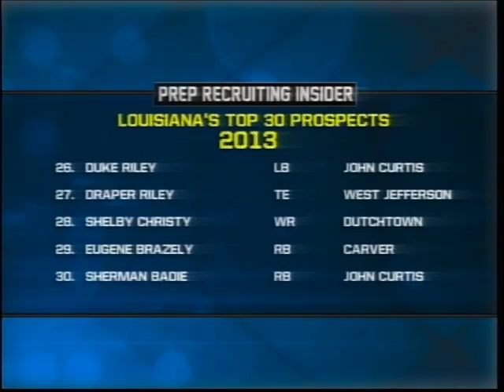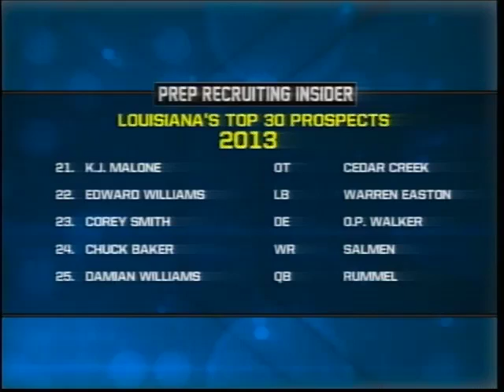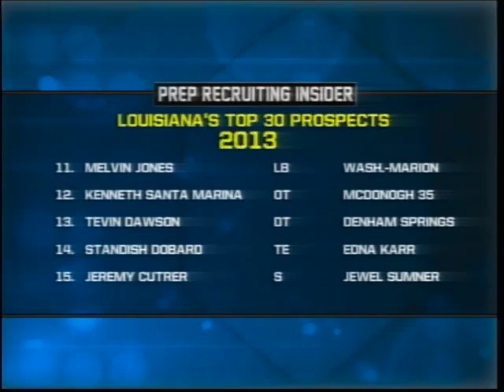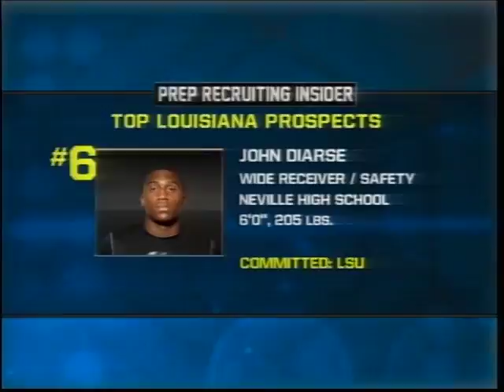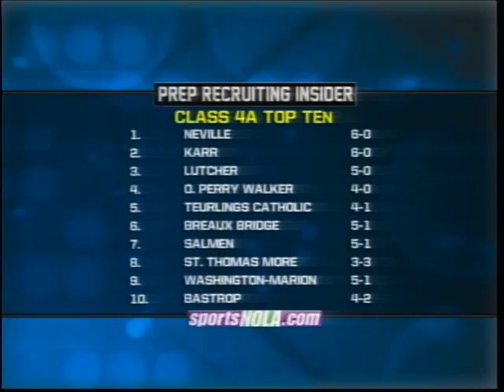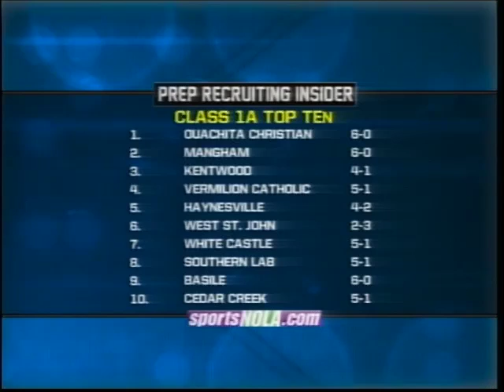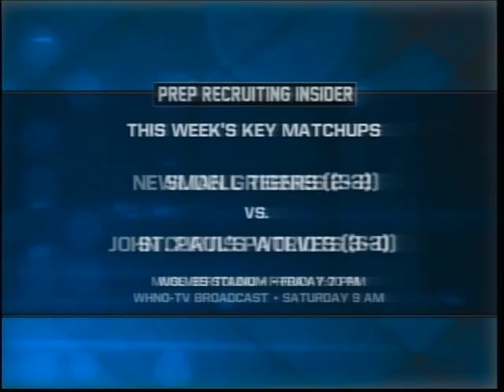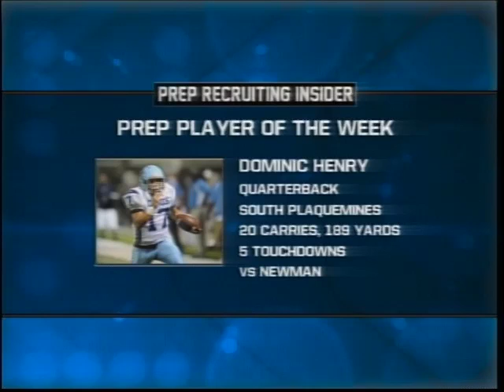Prep Recruiting Insider • Show #5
Ken and Rene discuss the Top 30 football recruits in Louisiana.

Here is Our Top 30:

TIM WILLIAMS
TRE' DAVIOUS WHITE
RICKEY JEFFERSON
KENDALL BECKWITH
JOSH BOUTTE
JOHN DIARSE
JERYL BRAZIL
DESEAN SMITH
RAHEEM FALKINS
NOEL ELLIS
MELVIN JONES
KENNETH SANTA MARINA
TEVIN DAWSON
STANDISH DOBARD
JEREMY CUTRER
TRAVEL DIXON
DARRIAN CLAIBORNE
MICHAEL PATTERSON
RYAN HOEFIELD
RONALD LEWIS
K.J. MALONE
EDWARD WILLIAMS
COREY SMITH
CHUCK BAKER
DAMIAN WILLIAMS
DUKE RILEY
DRAPER RILEY
SHELBY CHRISTY
EUGENE BRAZELY
SHERMAN BADIE